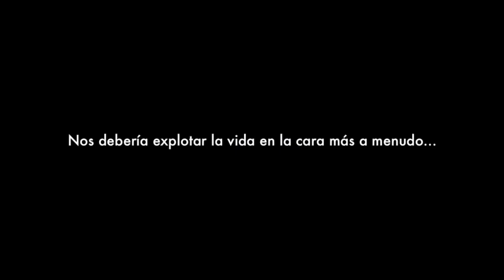Servei Educatiu Temporada 2021 22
Programació 2021-22 del Servei Educatiu del Teatre Joventut i l'Auditori Barradas de l'Hospitalet de Llobregat, Barcelona.